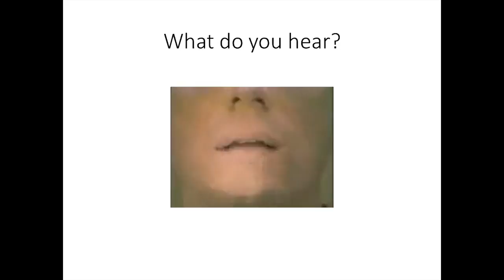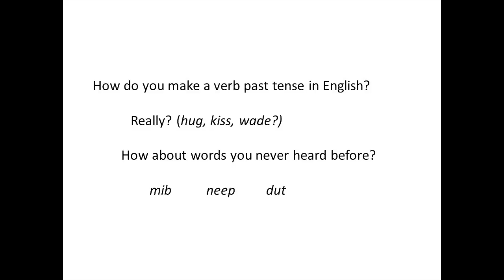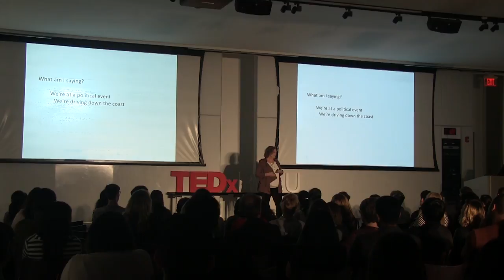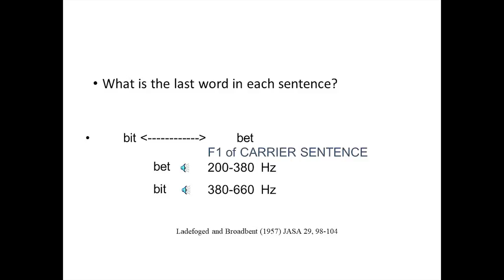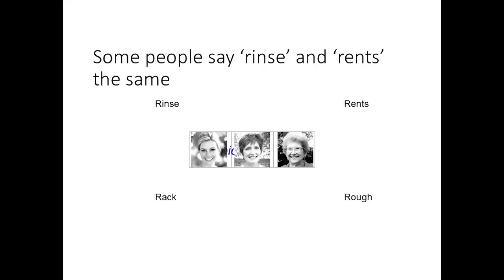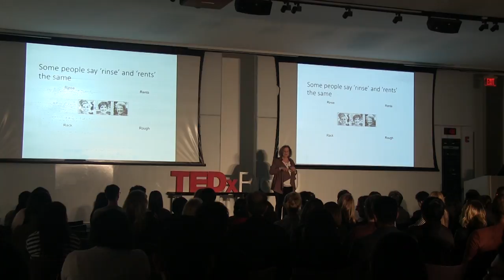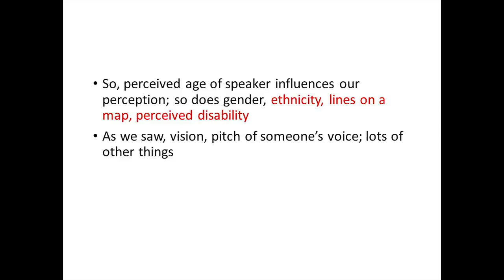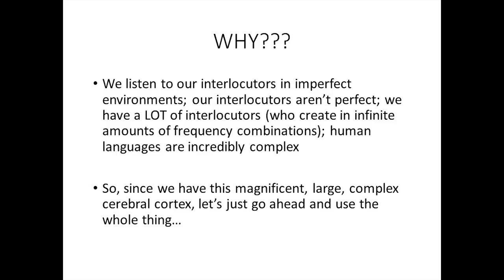The Amazingly Complicated Process of Perceiving Speech | Nancy Niedzielski, Ph.D. | TEDxRiceU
The human brain is an infinitely complex machine, and one of the simplest tasks in everyday life- language perception- involves intricate mechanisms within the brain. Dr. Niedzielski is a linguistic psychologist who has researched these intricacies for a long time, and her talk details all the factors that go into speech and language perception: how context helps the brain make decisions, how our sight affects our language and how the brain is imperfect. Nancy Niedzielski is an associate professor of linguistics at Rice University. She has published work on sociophonetics and speech perception, including two manuscripts with Dennis Preston. Her research is currently focused on HUES (Houston Urban English Study), which deals with the production and perception of variation in Houston, Texas, and how this impacts institutions such as education, or the courts. In conjunction with this, she has held consulting positions with, for example, the Houston Independent School District, the FBI, and NASA. This talk was given at a TEDx event using the TED conference format but independently organized by a local community.